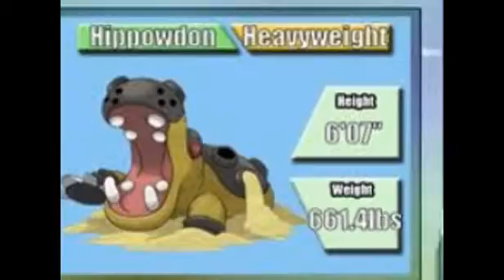My Top 10 Favorite Ground Type Pokemon out of 67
This is about my top 10 favorite ground type Pokemon.